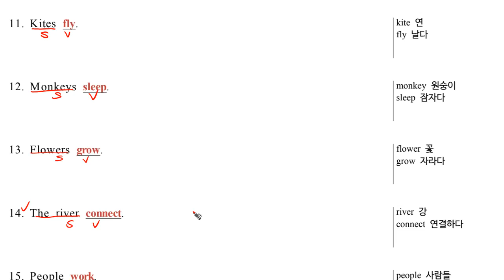구문독해Lv1A 02